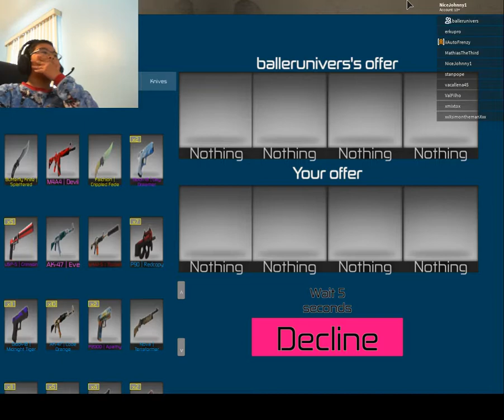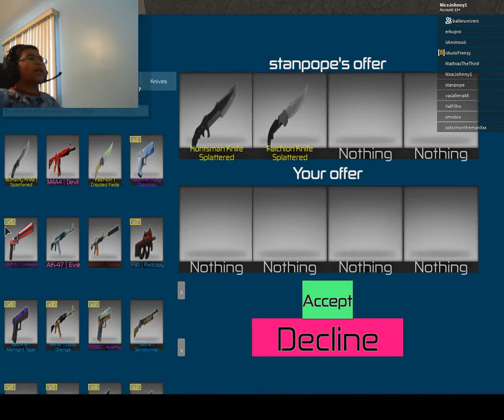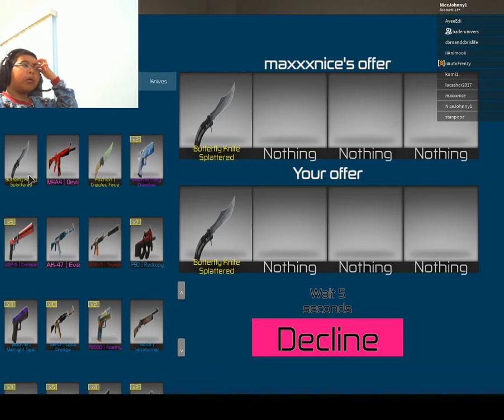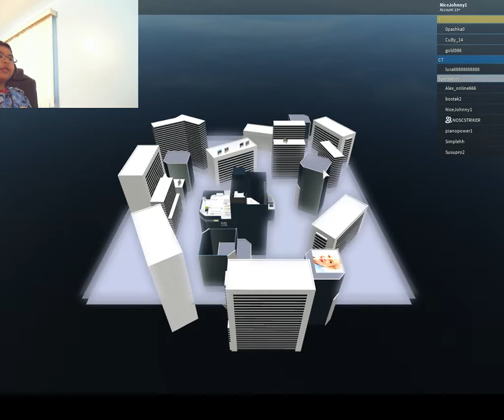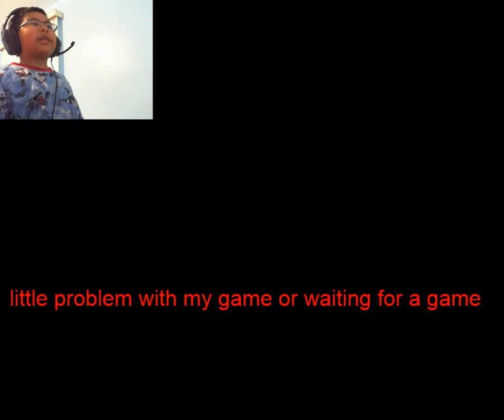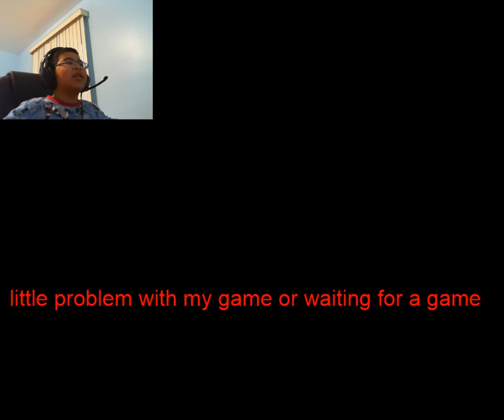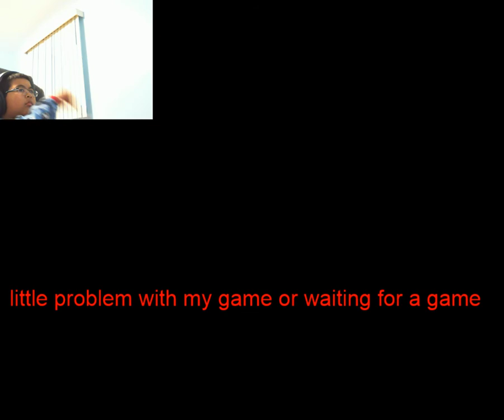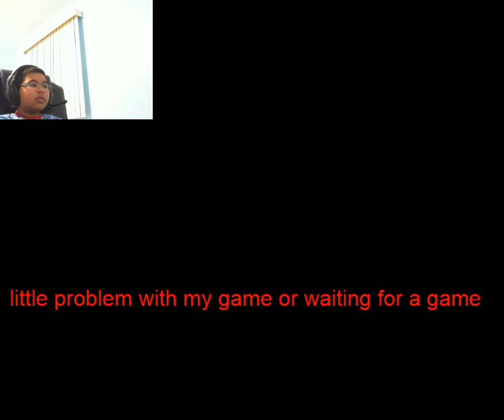playing Fortnite with LykingsProTV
No spam

if you want to join me my name in roblox is NiceJohnny1